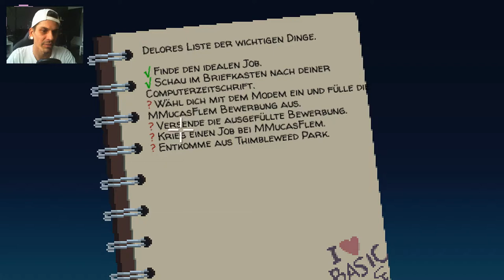Thimbleweed Park #03 - DOLORES WILL PROGRAMMIEREN!!!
▬▬▬▬▬▬▬ஜ۩۞۩ஜ▬▬▬▬▬▬▬
THIMBLEWEED PARK

Thimbleweed Park ist ein im im Retrostil gehaltenes Point-and-Click-Adventure des US-amerikanischen Entwicklerstudios Terrible Toybox, das 2017 veröffentlicht wurde. Das Spiel wurde von Ron Gilbert und Gary Winnick, den Schöpfern von Monkey Island und Maniac Mansion entworfen, über Crowdfunding finanziert und entwickelt.

Die Haupthandlung von Thimbleweed Park spielt im Jahr 1987. Im Fluß nahe der heruntergekommenen Kleinstadt Thimbleweed Park wird eine Leiche gefunden. Die zwei FBI-Agenten Angela Ray und Junior-Agent Antonio Reyes ermitteln im Mordfall, wobei sie vom örtlichen Sheriff behindert werden. Bald stellt sich heraus, dass seltsame Dinge in der Stadt vor sich gehen, und nichts so ist wie es scheint. Die Handlung ist mit den Geschichten weiterer Charaktere verwoben, die teilweise über Rückblenden erzählt werden.

Da wäre die junge Spieleprogrammiererin Delores Edmund, die sich mit ihrer Verwandtschaft zur Verkündung des Testaments ihres kürzlich verstorbenen Onkels Chuck trifft, dem reichen und exzentrischen Stadtgründer, Hotelbesitzer und Betreiber einer Kissenfabrik, die vor Jahren unter mysteriösen Umständen von einem Feuer zerstört wurde.

Auf einem verlassenen Zirkusgelände lebt der verbitterte und soziopathische Clown Ransome, der einst durch Bühnenshows, in denen er das Publikum beleidigte, Berühmtheit erlangte, bis er von einer okkulten Dame mit einem Fluch belegt wurde, der sein Leben ruinierte und seit dem er sein Clowns-Makeup nicht mehr entfernen kann.

Im Hotel der Stadt spukt der Geist Franklin und versucht herauszufinden, was mit ihm geschehen ist.

▬▬▬▬▬▬▬ஜ۩۞۩ஜ▬▬▬▬▬▬▬